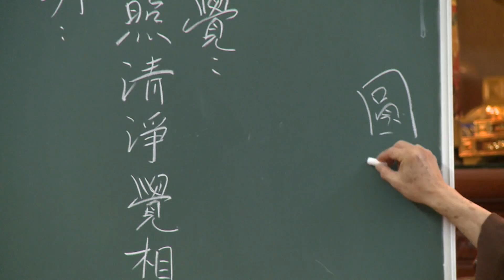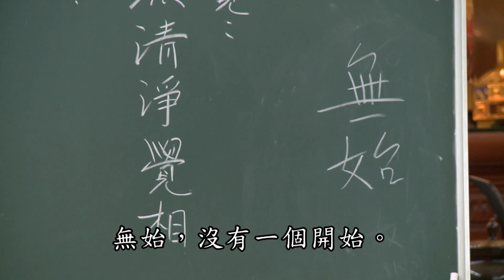jidvd303 圓照清淨覺相